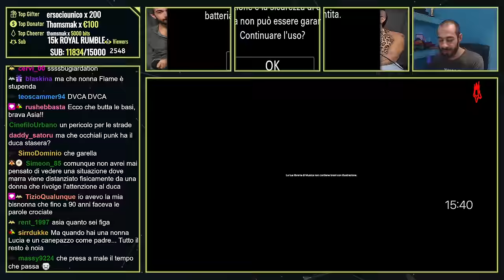Intervista fantasmagorica ad ASIA ARGENTO | Cerbero Podcast #1989